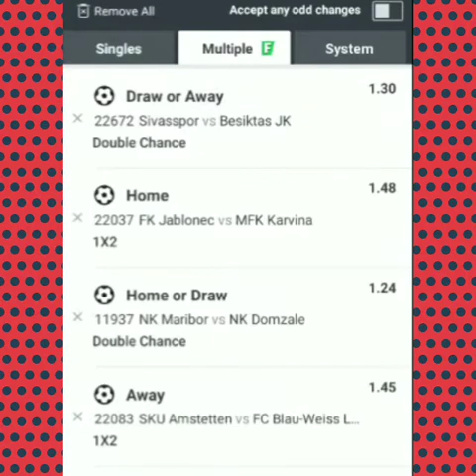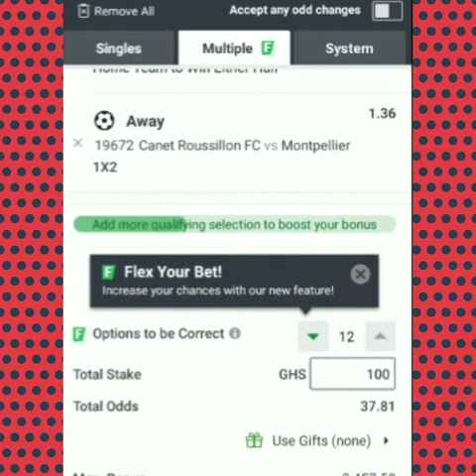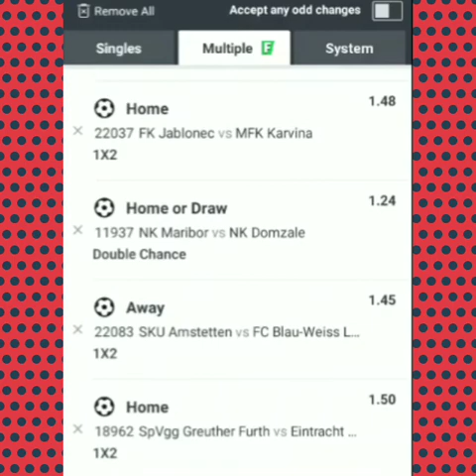Win sports betting with 30 plus odds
Betway Betting Winning Tips and Prediction for Football Today
Today's Football betting prediction tips
Today's sports betting tips time to win on Betway Everyday How to win sports betting on football

Follow and Like  'Betting Tips Strategist' Facebook Page for daily free bettingtips